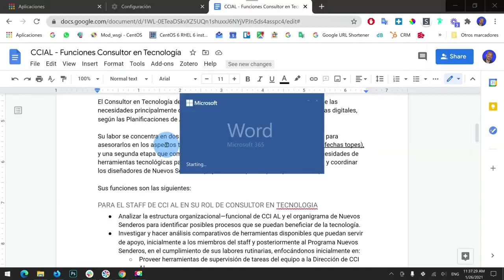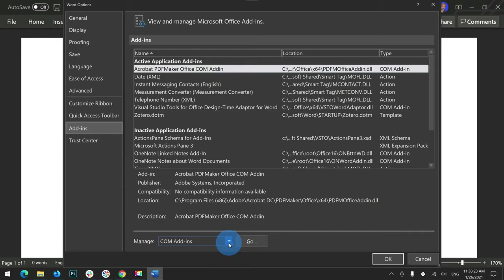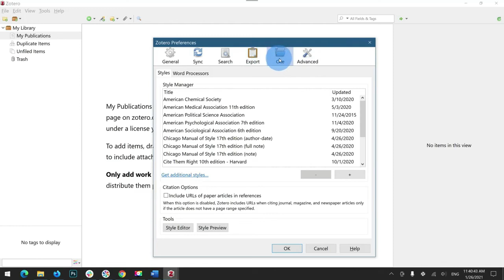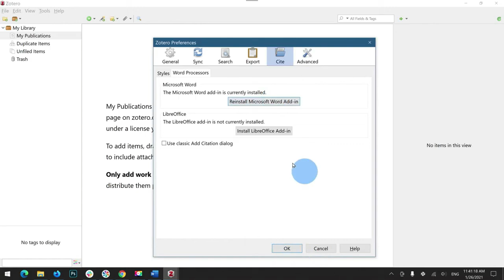Zotero Integracion con MS Word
Configuración de la integración de Zotero con Microsoft Word mediante Add-in.